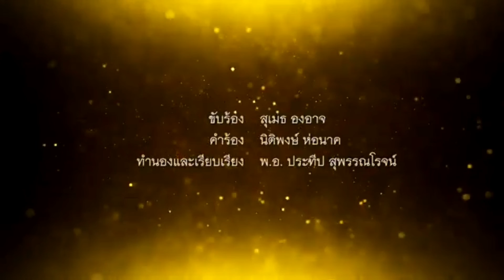10385 อุ๊งอิ๊ง นำทีม !ลงพื้นที่ อ้อนวอนคนอีสาน